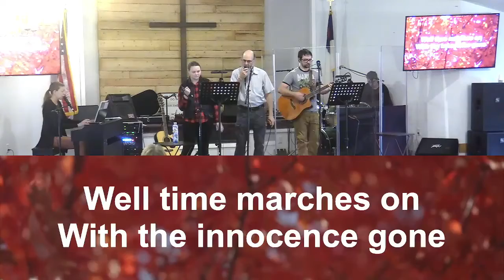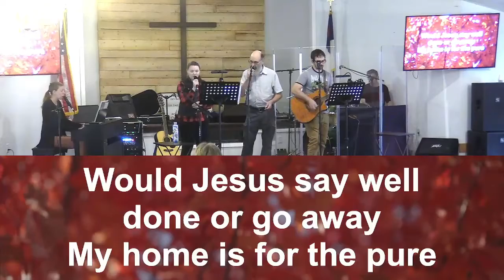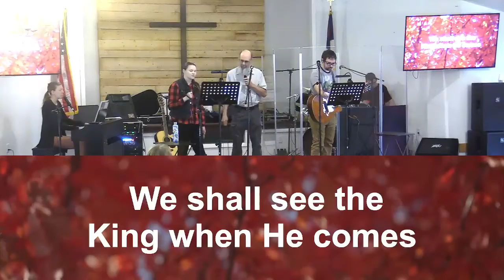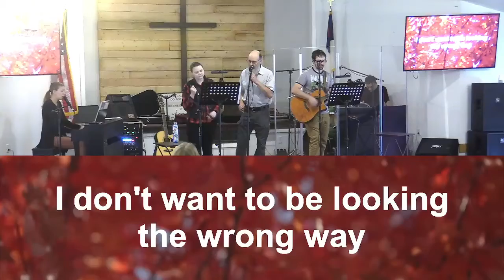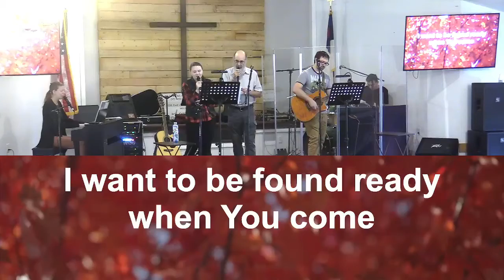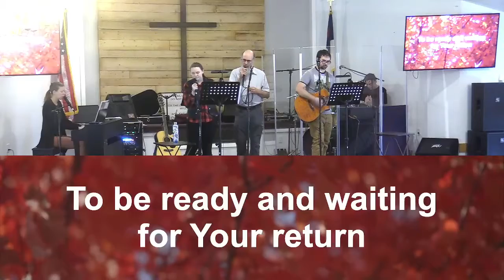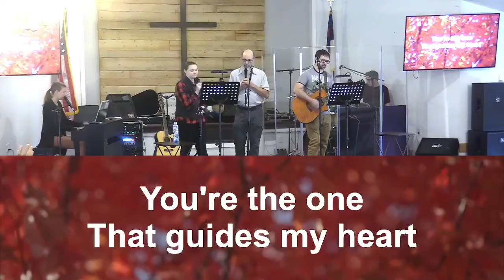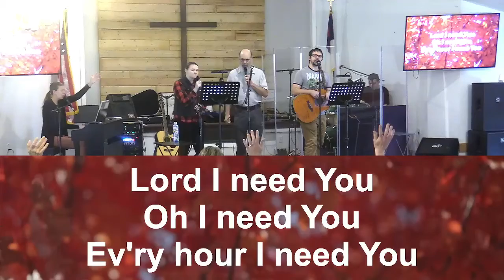Find Your Champion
Title: Find Your Champion
Tony Bolens, Lead Pastor, Riverside Assembly of God